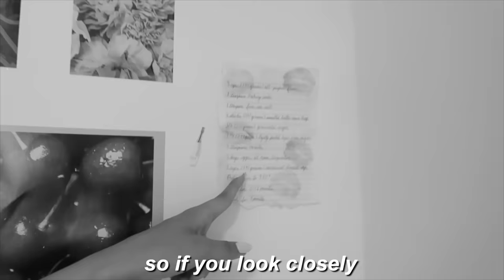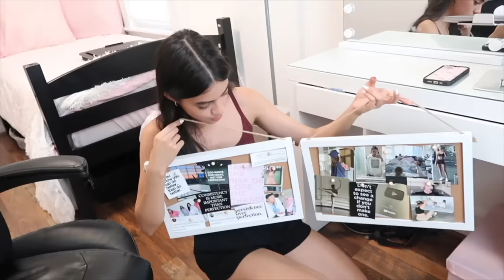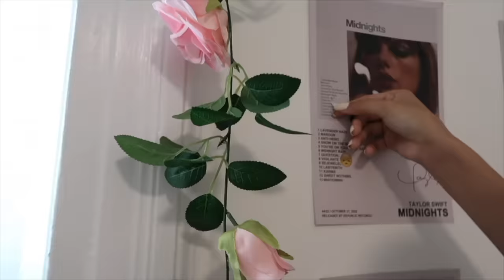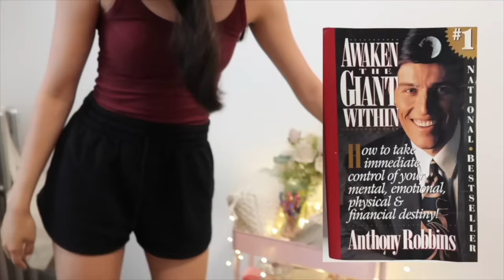princess castle tour (no its just my room)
HEY BESTFRIEND, in today’s video i gave you guys a tour of my pink pilates princess ballerina lana del ray vinyl coquette room !!! here's the link to literally all my room decor